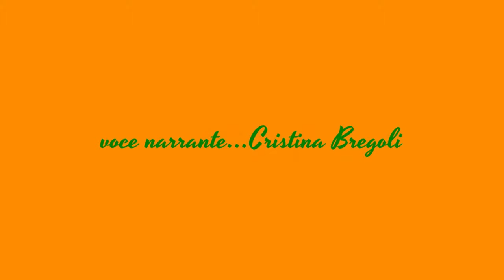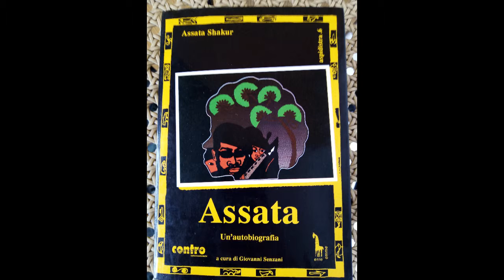Assata Sakur 16